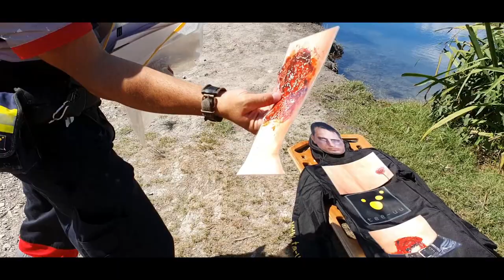Dummy maniqui para rescate y Trauma Elitebags CRASH&CARRY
Dummy maniqui para rescate y Trauma Elitebags CRASH&CARRY La misión del Grupo Comunicación y Salud es ayudar a desarrollar las capacidades y herramientas necesarias que sirvan a los profesionales sanitarios para humanizar la asistencia sanitaria y mejorar la comunicación asistencial rescate y emergencias